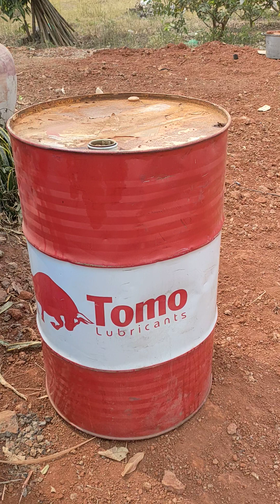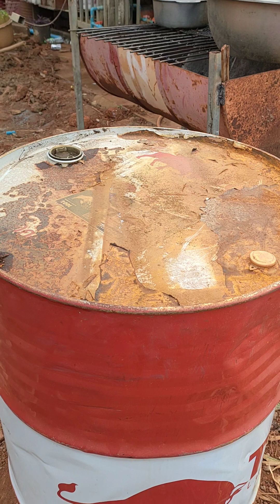ជិតដឹង ស ខ្មៅ ហើយបងប្អូន